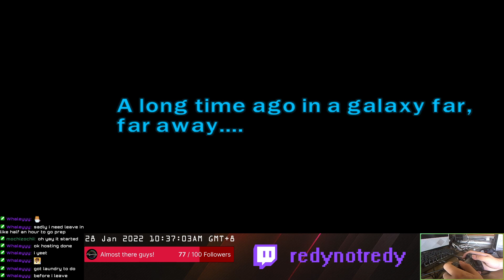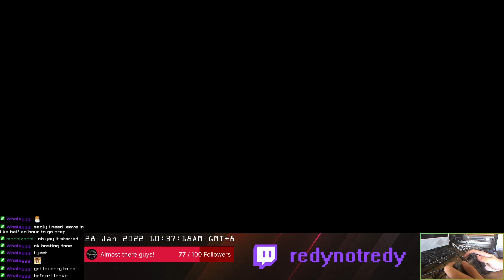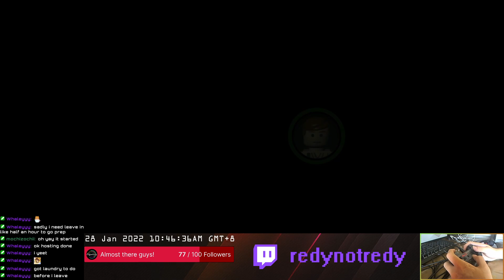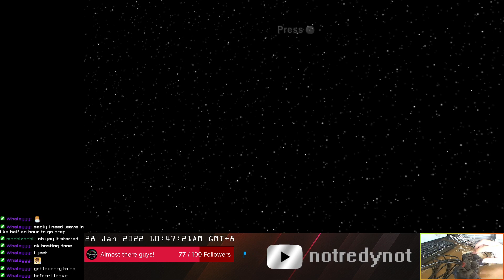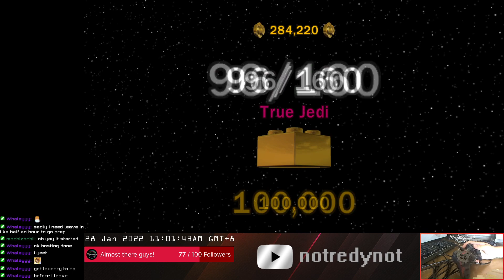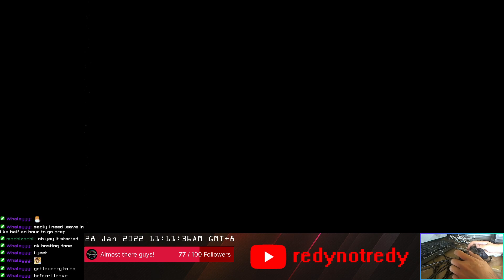[12] [Surprise stream] Lego star wars again (probably like the 100th time) / !req !8ball !disc !join